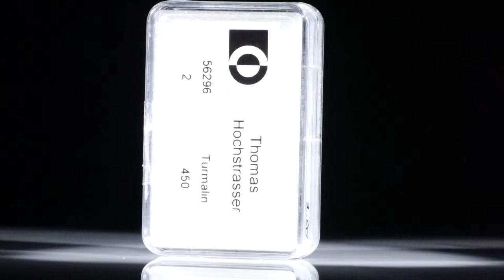Turmaline, rund facettiert 10 Stk. 2ct.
56296 Turmaline, rund facettiert 10 Stk. 2ct. Durchmesser ca. 3mm, 0.4g CHF 450.